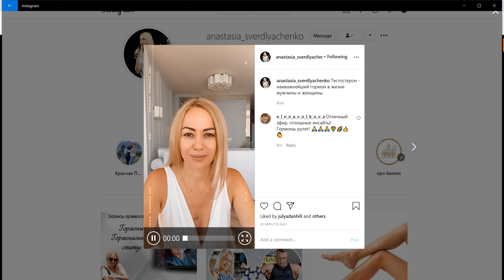ГОРМОНЫ И ИХ ВАЖНОСТЬ ДЛЯ НАС! ВСТРЕЧА АНАСТАСИИ СВЕРДЛЯЧЕНКО И СТАНИСЛАВА КОКИНА! ИНСТА 2020 10 17